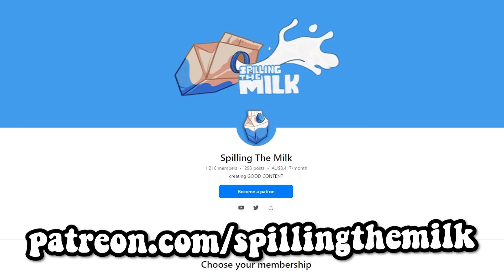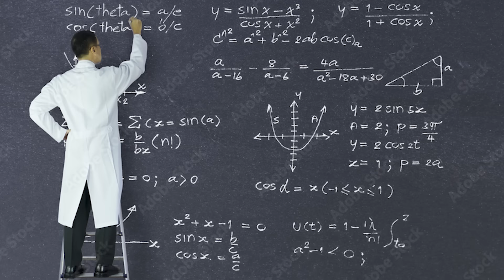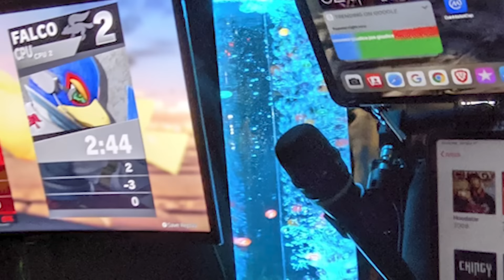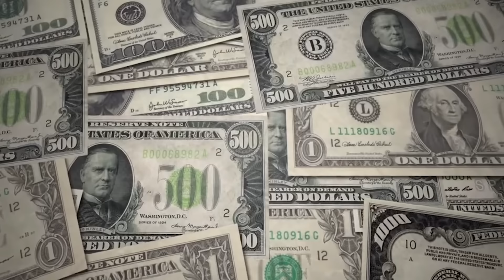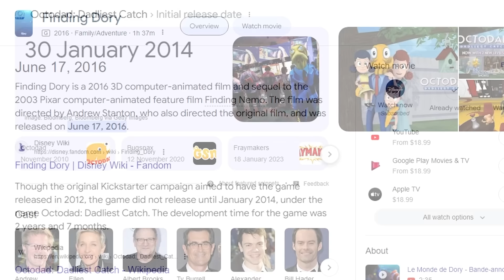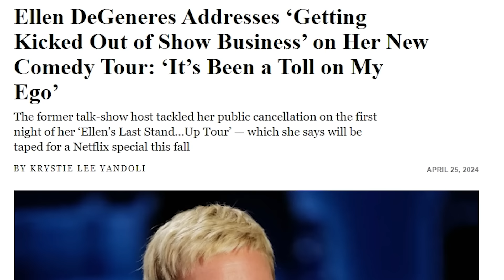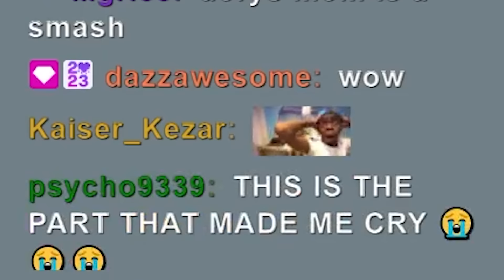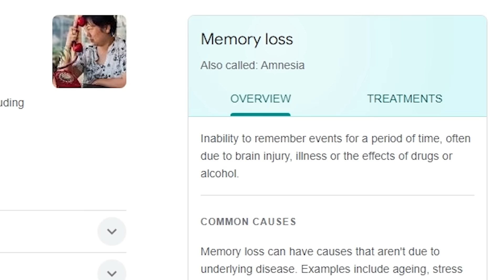Finding Dory is SURPRISINGLY GREAT???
🎬EDITING🎬
Snugboy

Finding Dory is a 2016 American animated comedy-drama adventure film produced by Pixar Animation Studios and released by Walt Disney Pictures.